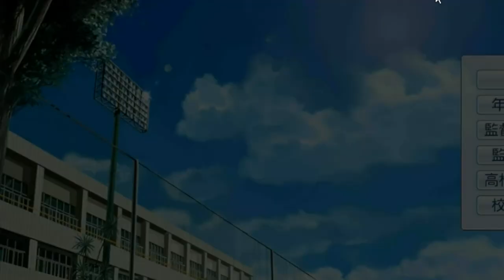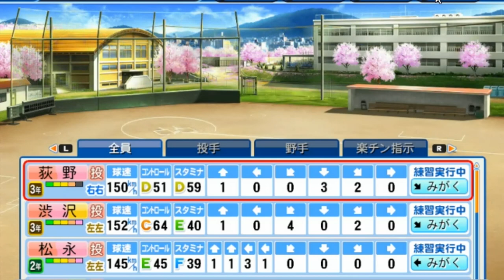▼ [ パワプロ2018 栄冠ナイン ] 第16話 「アイドルウィーク」 アイドル祭りに狂喜乱舞するワンダー監督 ちなみにアイドルだと入山 杏奈ちゃんが好きです